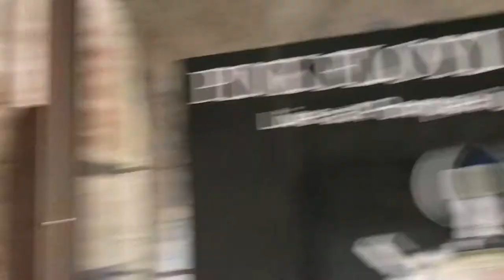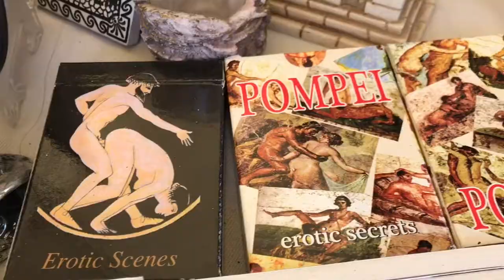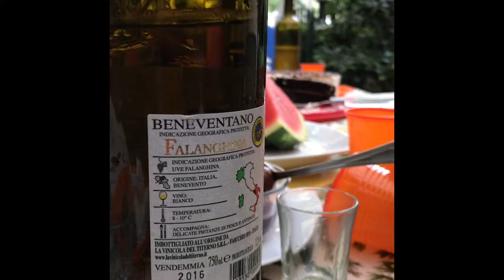NAPLES, ITALY /POMPEI TOUR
Visiting our family on my husband’s side and touring POMPEII